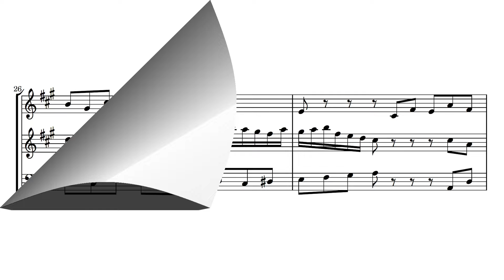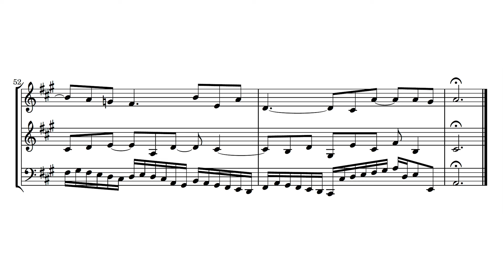J.S. Bach, The Well-Tempered Clavier, Book I, Fugue No 19 in A Major, BWV 864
Pianist Kimiko Ishizaka has received extensive critical praise for her 2015 recording of J.S. Bach's Well-Tempered Clavier, Book 1.

* "she is a beautiful and technically accomplished player"
* "The A-major fugue, fast and exciting, is one of the best performances here"
* "the light hand in interpretation makes this performance preferable to Hewitt (the later recording on Hyperion) or Schiff (ECM, Jan/Feb 2013)"
- American Record Guide, July-August 2015

* "elegant, spirited, technically impressive, and ever sensitive to the expressive character of the music"
* "Ishizaka subtly employs various shadings of dynamics, uses a fair amount of legato, and phrases the music with a keen sense for Bach's expressive soul."
* "A brilliant performance and brilliant set all around!"
- Robert Cummings, Classical.net

* "Ishizaka plays the 24 preludes and fugues with impeccable taste and technique, finding many levels of musical meaning even as she brings utmost clarity to the multiplicity of textures."
* "She scales her Bach to the rhythmic, structural and sonic needs of the music, without touching the sustaining pedal."
* "Her articulation runs the sensitive gamut from cushioned to bitingly crisp."
* "Each line has a transparent place in the scheme of unfolding things, and the pianist seems to take enormous pleasure in weaving together all of the miraculous strands."
- Donald Rosenberg, Gramophone Magazine

* "This is a recording to change your perception of the Well Tempered Klavier."
- Campbell Vertesi, The Cast, March 20, 2015

* "A gifted and obviously devoted Bachian"
* "Ms. Ishizaka kept things moving nicely and raised the energy level after intermission, occasionally rising to a touch of virtuosic flair, as in the A major Fugue, which she ended with a private little smile."
- James Oestreich, New York Times

"she also has a very poetic touch, and seems to have a wide variety of colours at her finger tips"
- Robert Hugill

* "in all the years, all the versions, I have never heard "Book 1" done better than on the new recording by pianist Kimiko Ishizaka (Navona 5993, 2-CDs)"
* "The results are fabulous. There is a great grace to what she gives us, a marvelous clarity, a sense of totality that is a very real joy to hear. She takes Bach at his word, that each part is important in the ultimate contrapuntal result. You hear Bach with new ears."
* "There have been other beautiful versions of "Book 1." This is up there with the very best. At the moment it is most certainly my favorite. Bravo, Kimiko Ishizaka! Onwards to "Book 2"!
- Gapplegate Classical-Modern Music Review, February 26, 2015

This performance is by Kimiko Ishizaka, piano. The score is Kyle Rother's Lillypond engraving